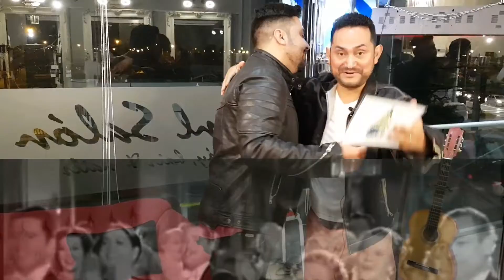LATE Show Kcml con Patricio Ignacio, "Capítulo 27"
Patricio Ignacio el Halcón Dorado